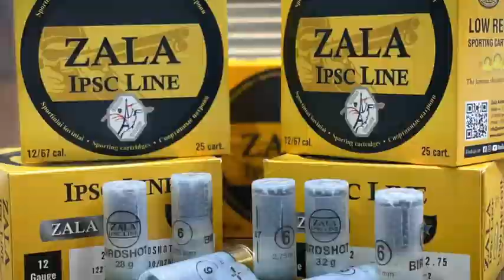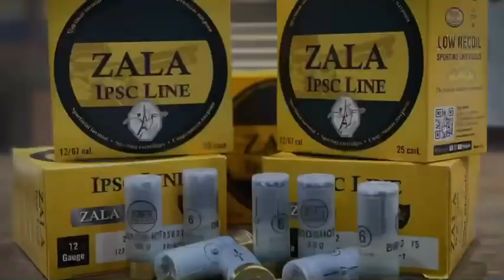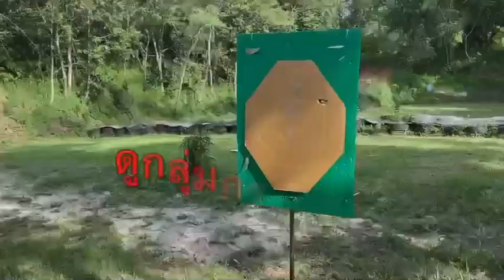ทดสอบกระสุนลูกซอง ZALA IPSC LINE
มาทำความรู้จักกับกระสุนปืนที่ชั่วโมงนี้ใครๆก็พูดถึง กับ ZALA IPSC LINE